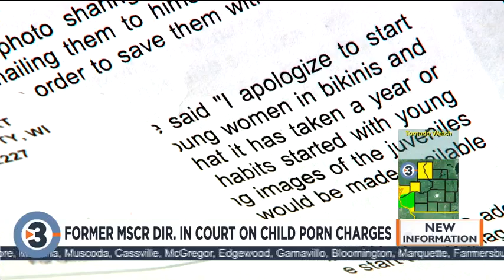Complaint: 12 child pornography images, involving preteens, found in email of former MSCR director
Court documents are providing more information about why the former executive director of Madison School and Community Recreation faces child pornography charges.